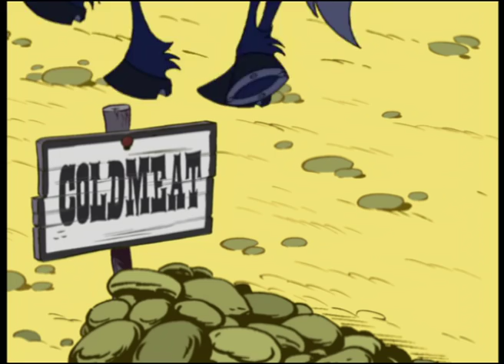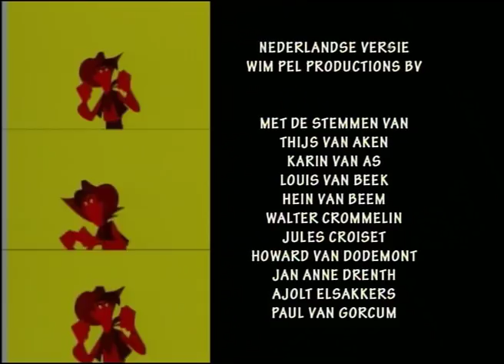LUCKY LUKE DUTCH - EP10 - De vliegende cowboy